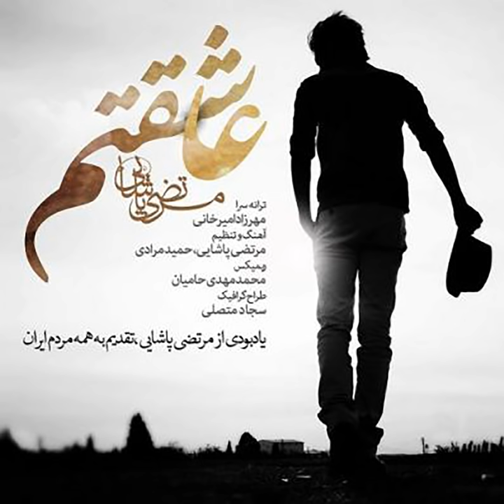Asheghetam (feat. Mohammad Mahdi Hamian)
Asheghetam (feat. Mohammad Mahdi Hamian) · Morteza Pashaei · Mohammad Mahdi Hamian

Asheghetam

Composer: Morteza Pashaei
Lyricist: Mehrzad Amirkhani